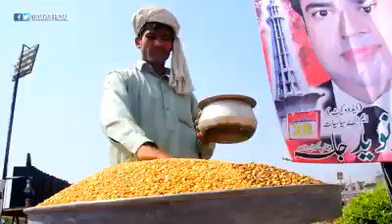Imran Khan pashto songs